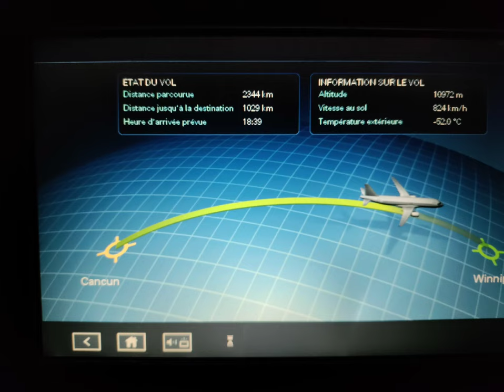flying to Canada